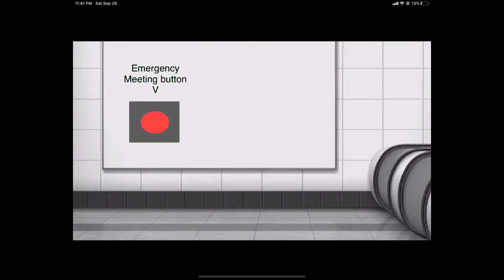Green was not The Imposter ¥ TTwS&FP ¥ A.F.P. 🔺🦊🔻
Who do you think was The Imposter? 🤔
Idk, but red was kinda sus man 😕